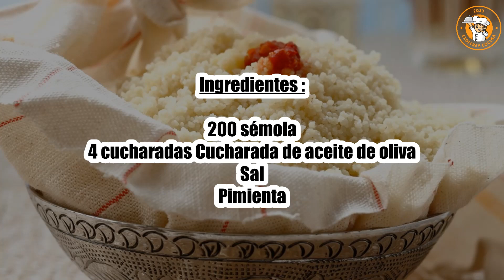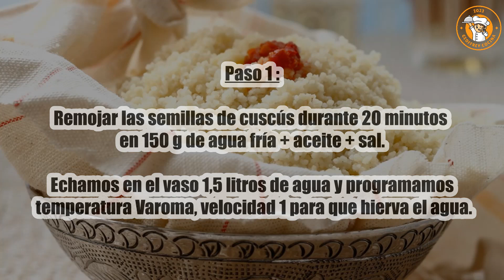Receta : Sémola con Thermomix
Hola a todos, hoy recettescooking.com os presenta la siguiente Receta : Sémola con Thermomix

Cocción: - minutos

Ingredientes :

200 sémola
4 cucharadas Cucharada de aceite de oliva
Sal
Pimienta

Paso 1: Remojar las semillas de cuscús durante 20 minutos en 150 g de agua fría + aceite + sal.

Echamos en el vaso 1,5 litros de agua y programamos temperatura Varoma, velocidad 1 para que hierva el agua.

Paso 2: Esponja la sémola con un tenedor y colócala en el Varoma.

Colocamos el Varoma en el vaso y cocinamos 7 min, temperatura Varoma, velocidad 1.